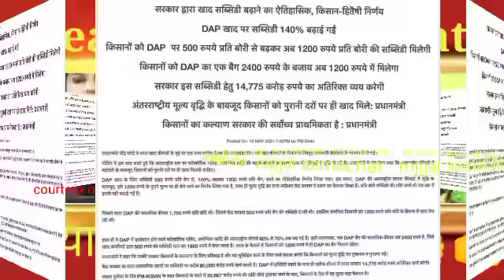केंद्र सरकार ने लिया किसानों के लिए नया फैसला KCC का? Kisan bulletin|breaking news|top news today